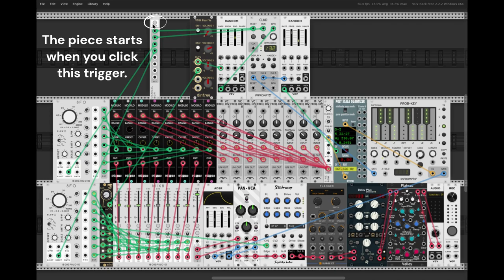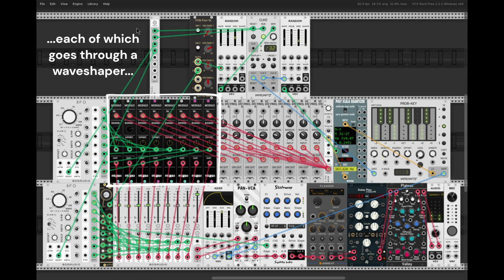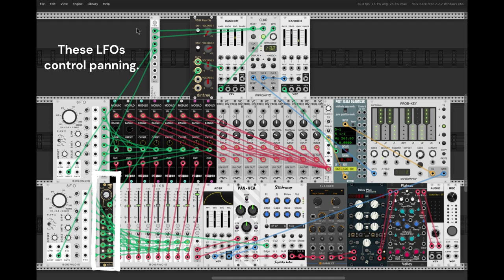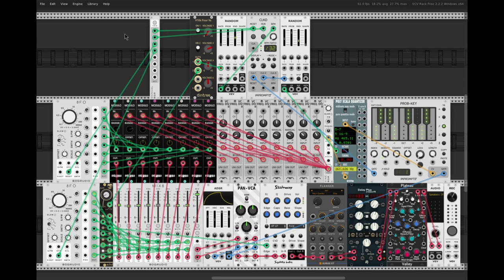Stations of the Tide (annotated & updated)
[NOTE: This is the revised video, reflecting some improvements to the patch, and hopefully to the sound quality as well.

This is a study of a method of generating chords from a single sine wave. Each note of a random melody gets divided into 8 new tones, comprising the first 8 undertones of that note. Plus a bunch of other modulation and stuff to make it sound good (at least to my ears). Made with VCV Rack.

This is a recording of one "performance" of the patch. Each run is different.

I have annotated some of the key elements of the patch. I should add that the pitch dividers use the following divisors, from left to right: 2, 3, 4, 5, , 7, 8, 9.